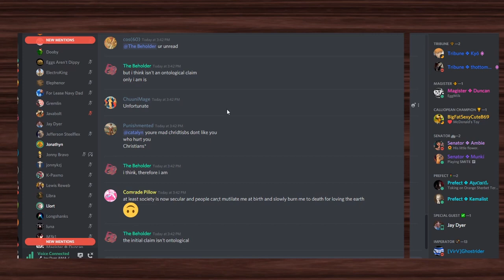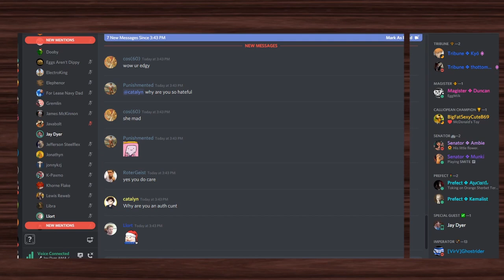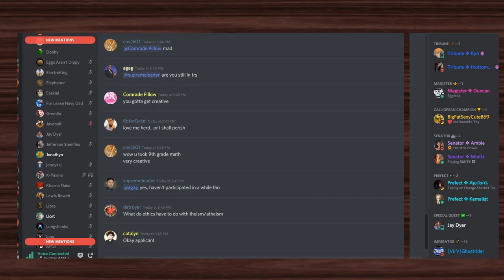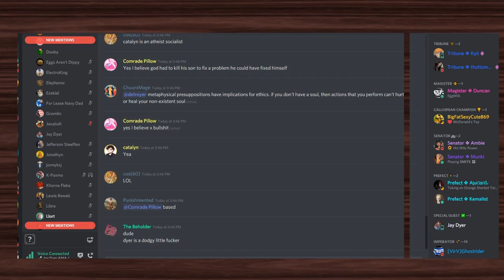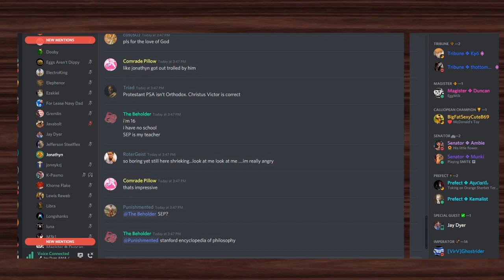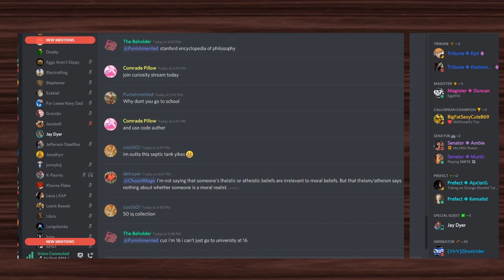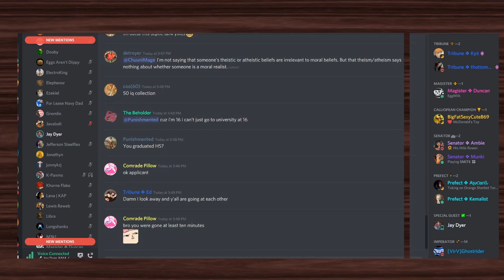Jay Dyer Explains The Essence/Energy Distinction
Jay Dyer explains the E/E distinction; unique only to Orthodox Christian theology.